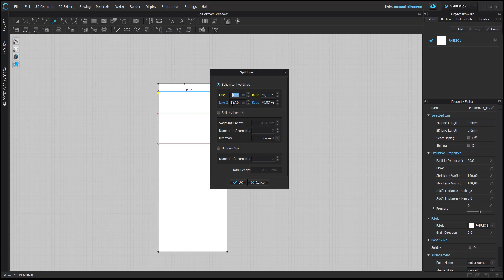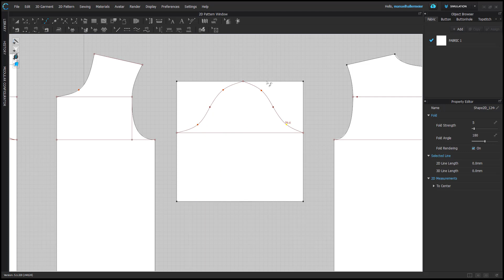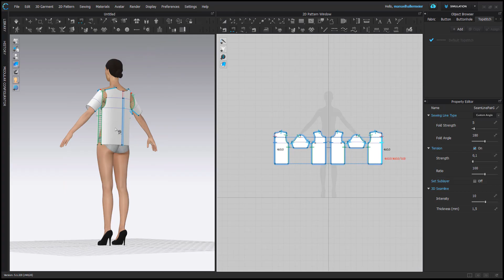Pattern Walking Example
Youtube description:

See how you can use the pattern walking tool to distribute ease on a sleeve cap.

Please leave questions and requests in the comments!